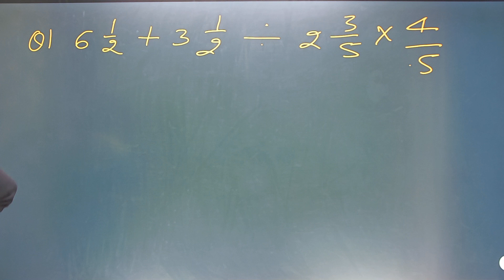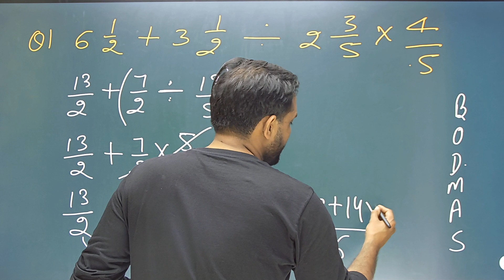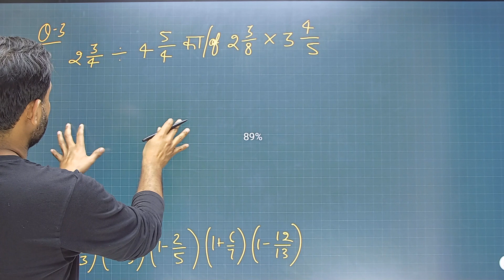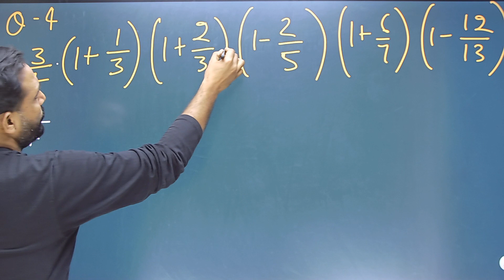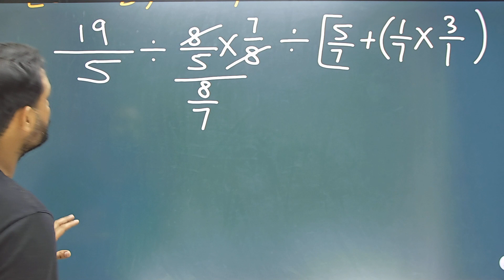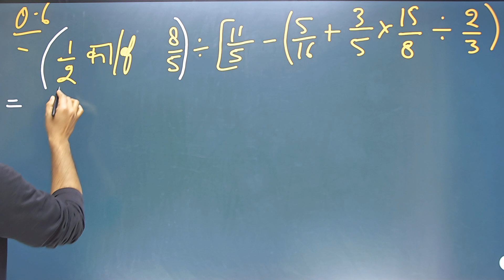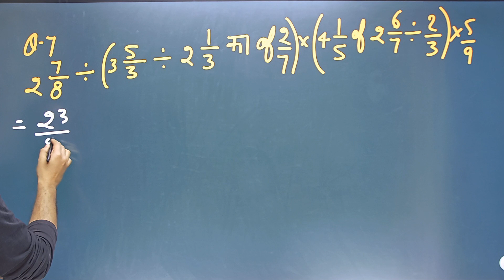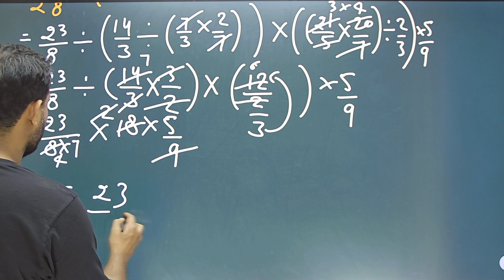MATHS LECTURE-5 (BODMAS) SIMPLIFICATION OF FRACTION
EXAM COVERED- SSC, UPP, UPSI, CRPF, TET, CTET, BANK, RAILWAY, GD, ETC.